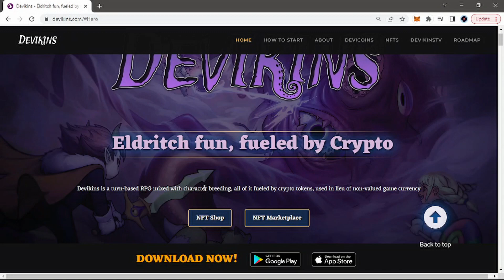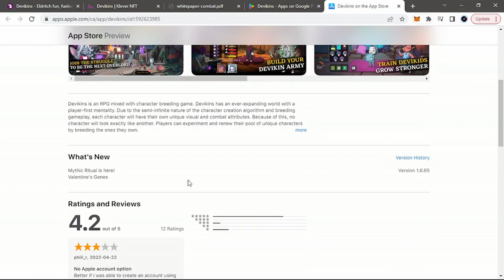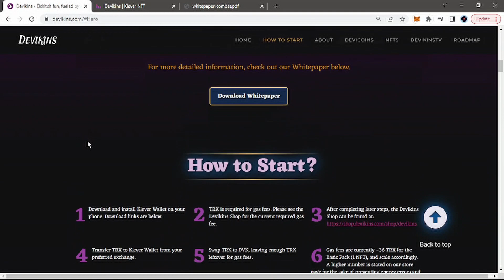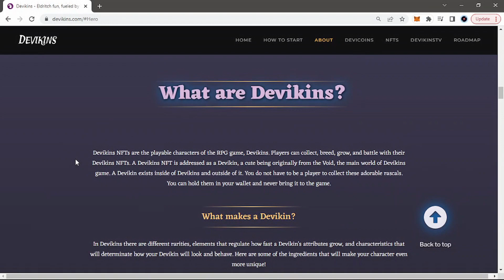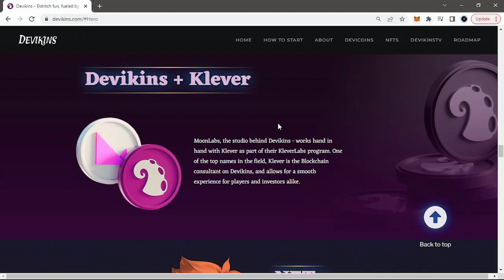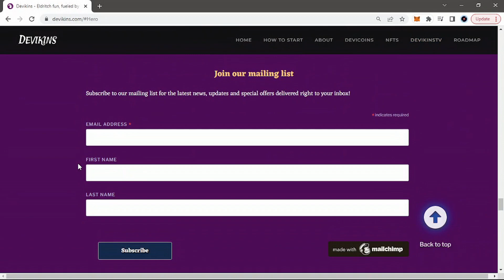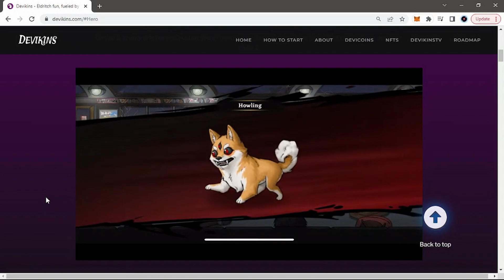Devikins - Turn-Based RPG With 50k+ Downloads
Today we look at Devikins, a turn-based RPG with 50k+ downloads currently.